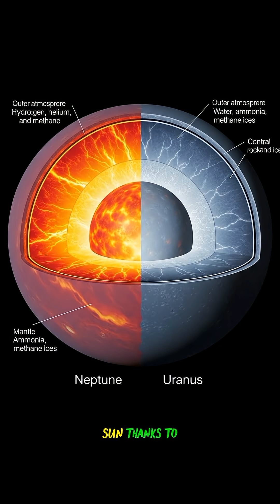Why Uranus Is Colder Than Neptune: The Frozen Mystery of Our Solar System's Coldest Planet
Discover why Uranus defies cosmic logic as the coldest planet in our solar system, despite Neptune being nearly a billion miles farther from the Sun! With atmospheric temperatures dropping to a staggering minus 371°F, Uranus is approximately 20 degrees colder than Neptune—but why? The answer lies in internal heat generation. While Neptune radiates 2.6 times more energy than it receives from the Sun through its active hot core, Uranus emits virtually no internal heat, making it a frozen dead world. Scientists theorize that the same ancient collision that knocked Uranus sideways may have expelled its internal heat, creating this cosmic temperature anomaly.